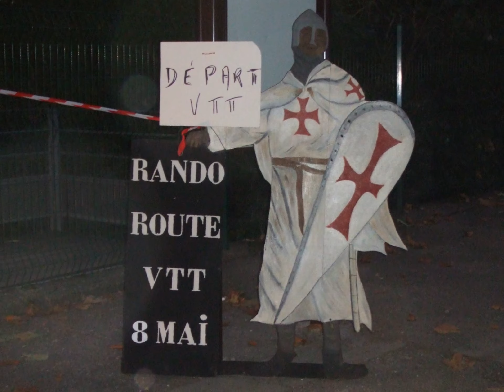Nacht der Tempelritter - Night Race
Nuits des Templiers - Nacht der Tempelritter
Night Race mit ca. 320 Starter und zwei Strecken über 25 und 32 KM
oder auf deutsch Tel.: 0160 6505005